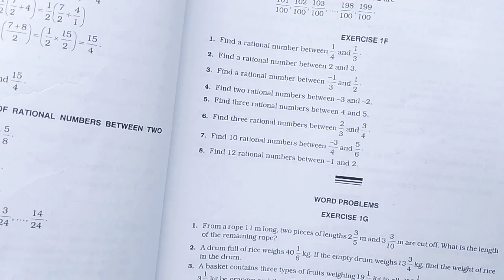Division of rational numbers class 8 lecture 8 Ex1E rs aggarwal by rp sir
Division of rational numbers

Class 8

Lecture 8

RS AGGARWAL

division  of rational number ,its properties, ncert solution,  rs aggarwal solution ,  full solution of all exercise with explanation and theory explanation , Ex 1E full explanation lecture 8

Class 7,8,9,10,11,12 rs aggarwal full exercise solution with explanation of theory .

MATHEMATICS LOVER

RAM PRAVESH SIR (RP SIR )